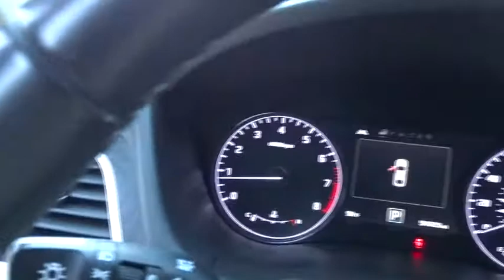2015 Hyundai Genesis Roswell, Marietta, Alpharetta, Cumming, Cherokee County, GA RJU233093A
Used 2015 Hyundai Genesis
Rick Case Hyundai Roswell: Servicing Roswell, Georgia near Marietta, Alpharetta, Cumming, and Cherokee County, GA
2015 Hyundai Genesis 5.0L - Stock#: RJU233093A - VIN#: KMHGN4JF6FU015965

Rick Case Hyundai Roswell
11446 Alpharetta Hwy

2015 Hyundai Genesis 5.0 in Black. Ivory w/Ultra-Premium Leather Seating Surfaces. Navigation! All the right ingredients! Previous owner purchased it brand new! Want to save some money? Get the NEW look for the used price on this one owner vehicle. This car is nicely equipped with features such as 2015 Hyundai Genesis 5.0 in Black and Ivory w/Ultra-Premium Leather Seating Surfaces. This great Hyundai is one of the most sought after used vehicles on the market because it NEVER lets owners down. Rick Case Hyundai Roswell is proudly serving... Atlanta, Buckhead, Duluth, Suwanee,Alpharetta, Cumming, Gainesville, Flowery Branch, Buford, Roswell, Jasper, Canton, Woodstock, Peach Tree, South Carolina, North Carolina, Florida, Ball Ground, Douglasville, Alpharetta, Marietta, Sandy Springs, Dunwoody, Johns Creek, Lawrenceville, Lilburn, Chamblee, Stone Mountain, Vinings, Norcross, Oakwood, Sugar Hill, Athens, Kennesaw, Dawsonville. We wil be glad to ship free of charge to Florida, Alabama, North Carolina, South Carolina, Louisiana, and Tennesssee.